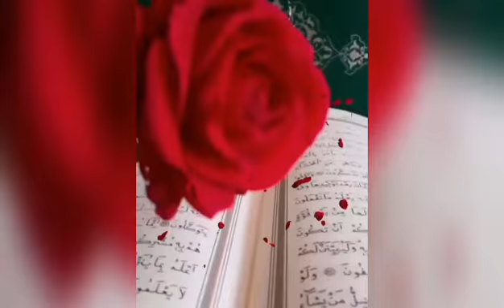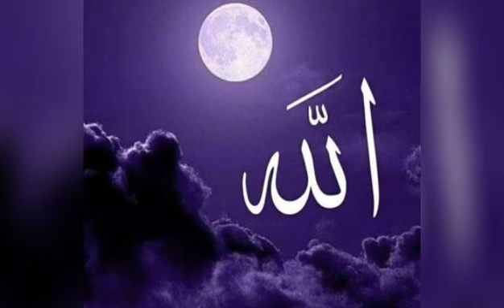Ay yüzlüm...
seslendiren    Abdullah Akbulak